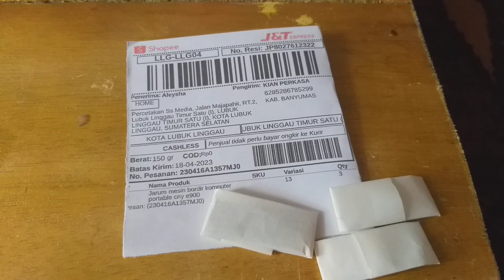Jarum mesin bordir portable CNY E900 dan E960 tahanan sekoci lubuk linggau sumatera selatan